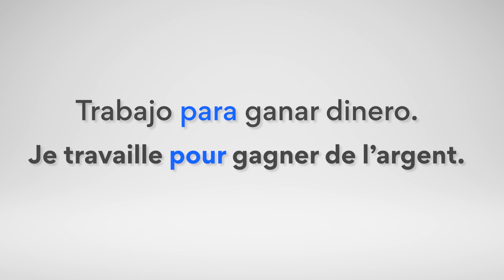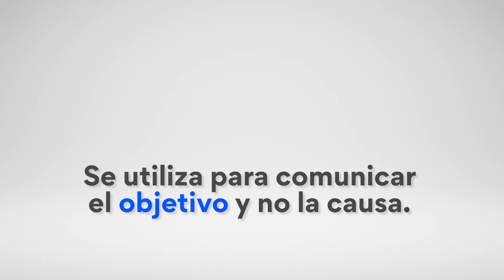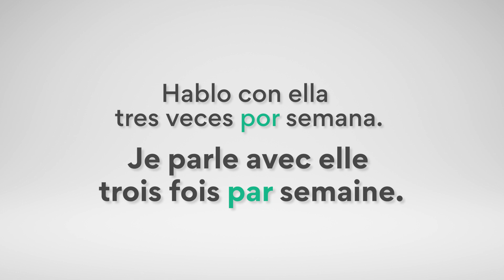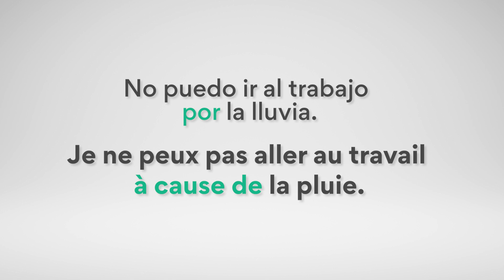Usos y diferencias de POUR y PAR en francés + Alternativas (À CAUSE DE, PENDANT...)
Aprende de forma sencilla las diferencias y usos correctos de las preposiciones "POUR" y "PAR" en francés, así como otras alternativas como "À CAUSE DE" y "PENDANT". Mejora tu fluidez en francés y evita errores comunes al expresarte.

👉Si tienes ya un buen nivel de francés, nos puedes seguir en mi otro canal Français avec Pierre: